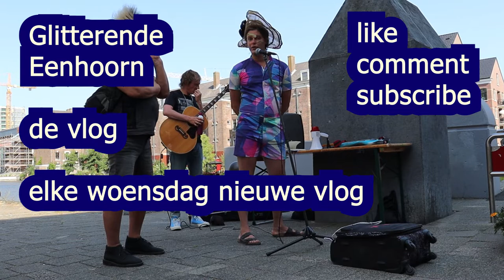GE - VLOG #25 - Robert Jasper Grootveld, Lucky Fonz III en de doop.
Nieuwe vlog!
Ook deze vlog praat ik weer gegeneerd tegen een camera, kom mega chalant uit mijn woorden en ben verschillig over Lucky Fonz III

Laat een comment of vraag achter in de dooblidoo

Tot volgende woensdag!
tunes door houwenmedia
Behalve de ergernis tune is door Nele Needs a Holiday